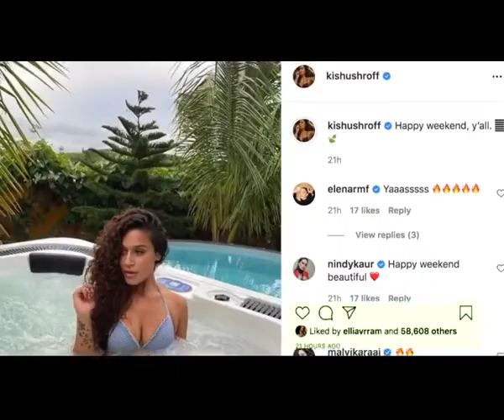Tiger Shroffs sister flaunts toned body in bikini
Actor Tiger Shroff's sister Krishna Shroff has shared a stunning picture of herself on social media. In an Instagram picture she posted on Friday, Krishna strikes a pose in blue bikini, seated in a jacuzzi.